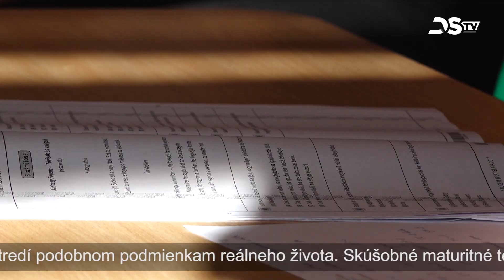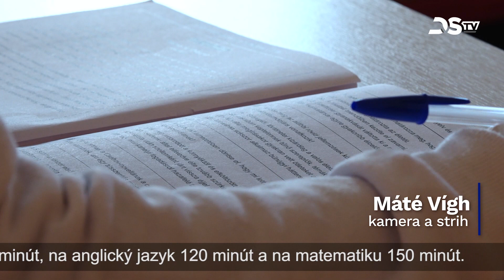Študenti absolvovali skúšobné písomné maturitné testy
Študenti štvrtého ročníka Súkromného gymnázia v Dunajskej Strede absolvovali skúšobné písomné maturitné testy. Je to osožné, pretože študenti sa tak pred veľkou skúškou môžu otestovať v takmer ostrej situácii a nadobudnú cennú skúsenosť. V nesposlednom rade skúšobné testy môžu prispieť k úspešnému absolvovaniu maturity.